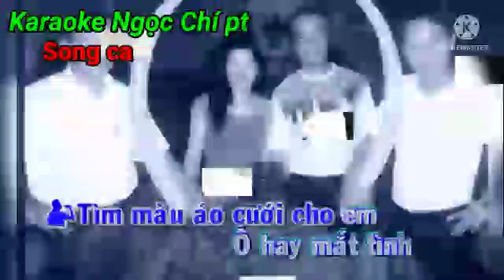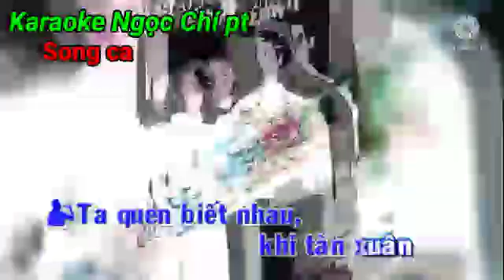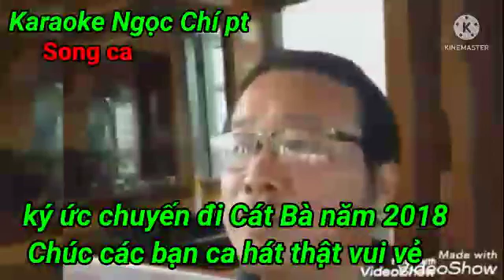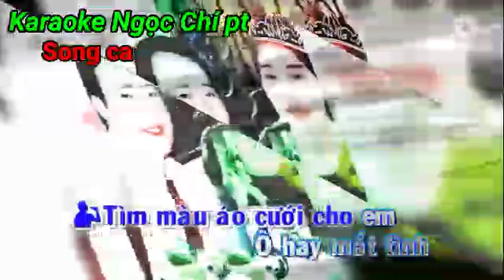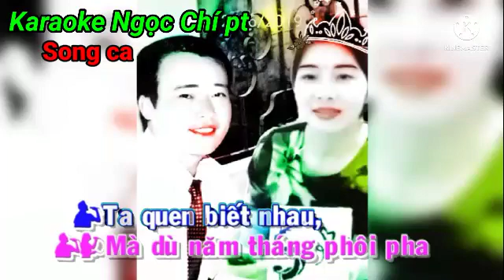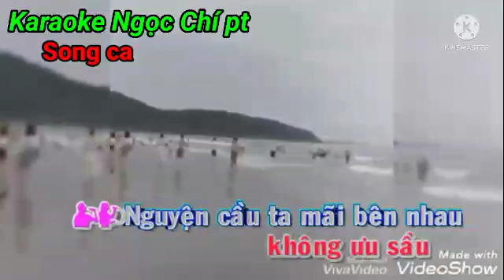Chờ đông. Karaoke Ngọc Chí pt song ca